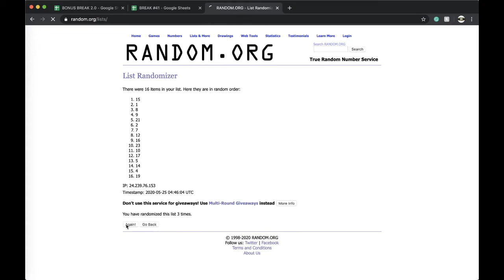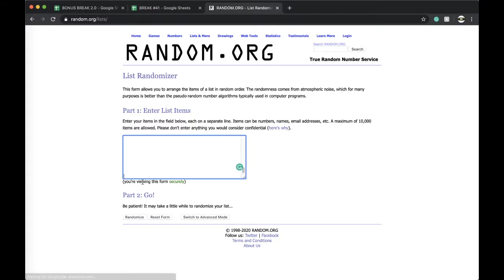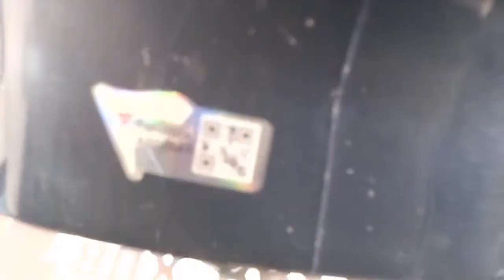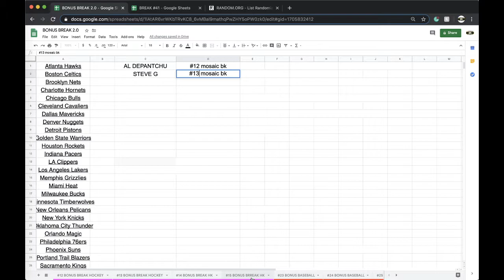BREAK #37 | 2020 P-SPORTSCARDS24'S AUTOGRAPHED HOCKEY MINI HELMET LIVE BOX BREAK